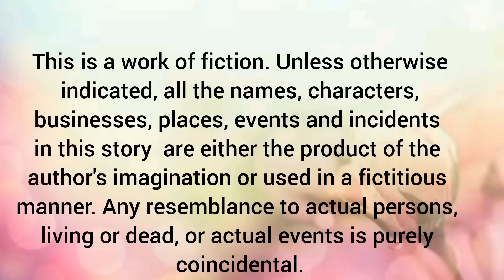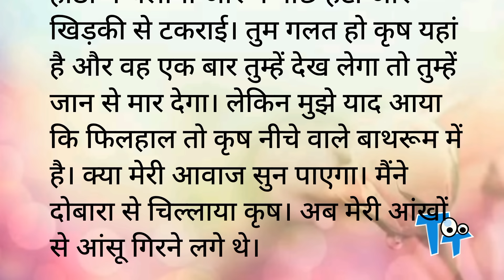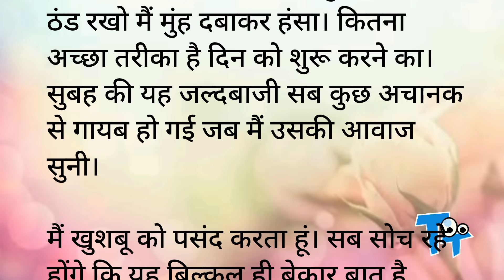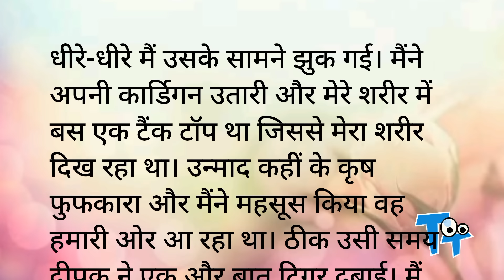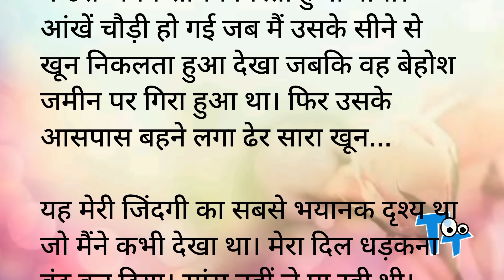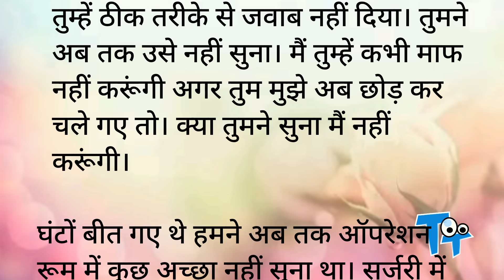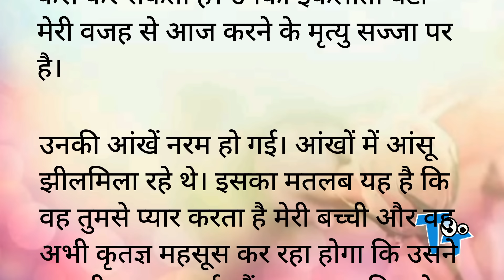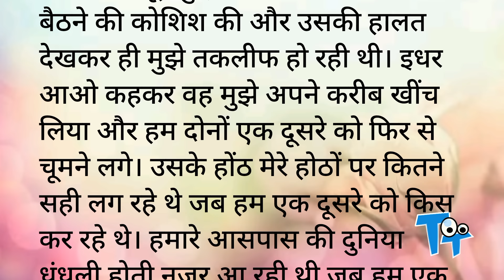Monika 11. Love U | Romantic Hindi Kahani | Heart Touching Story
hot romance
hot stories
hot stories in words
Novel
Upanayas
Prerak Kahaniya
Manohar Kahaniyan
motivational stories
hindi kahani
hindi kahaniyan
bedtime story
heart touching story,
hindi quotes,
parivarik kahaniyan
emotional story
shikshaprad kahani
rochak kahaniyan
life story
romantic story
romantic kahani
inspirational stories
love story
friendship,
family
personal growth
moral stories
moral story in hindi
story time
fairy tales
sacchi kahaniyan
sacchi kahani
emotional story
Science Fiction
Teenage Story
Jokes
Comedy
Stand up comedy
Cartoon